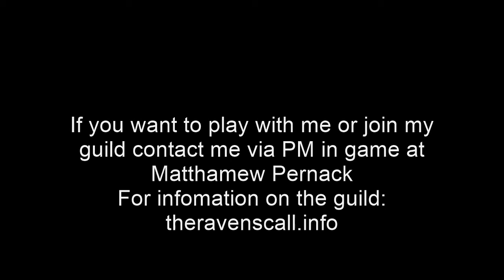Guild Wars2 Let's Play S1 E44 Stepping off the Edge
Today is the new content for entitled the Edge of the Mists. I go over the new weapons and the events leading up to being able to enter the mists. Only problem is that A-net had a bug in the game that prevented me from going further.

I have been playing GW2 since its release, on the Sorrow's Furnace Server. I lead a small guild named The Raven's Call [CALL]. I decided to start a lets play series because I love the game so much.

theravenscall.info